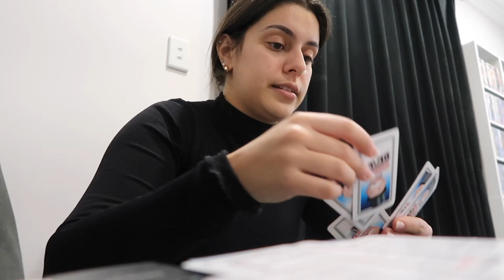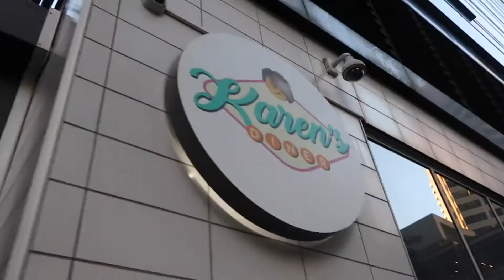MY SURPRISE 24TH BDAY! Sydney Vlog (KARENS DINER)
Welcome to another vlog... this time its BIRTHDAY EDITION! ❤

Hope you enjoy this mini vlog of a weekend here in my home(city)town of Sydney, Australia
We went to KARENS DINER and got completely roasted, checked out the Contemporary Art Gallery and hung out around the harbour near the Harbour Bridge, Opera House and Royal Botanical Gardens!
The next day was my surprise bday picnic with some of my closest friends and family, and we were set up at Observatory Hill looking over the Harbour Bridge.

ABOUT ME:
Age: 24 years old
Based: Sydney, Australia
Degree: Bachelor of Civil Engineering
Sports: Cheerleading, Crossfit
Hobbies: Travel, videography, sports, content creating, fashion ❤

Upcoming videos:
Sydney Vlog
Gold Coast and Brisbane Girls Trip
2 months travelling Europe
and some fashion content coming aswell ...

And so many more vlogs and videos x

Cameras used:
GoPro MAX